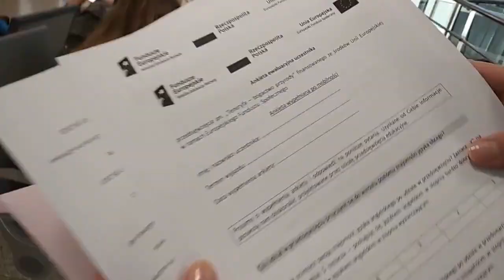SP157 "Teneryfa-bogactwo przyrody" Projekt Ponadnarodowa Mobilność Młodzieży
Podsumowanie wyjazdu szkolnego z Projektu Ponadnarodowa Mobilność Młodzieży  "Teneryfa-bogactwo przyrody" ze szkoły SP157 przy Tynieckiej 25 w Warszawie